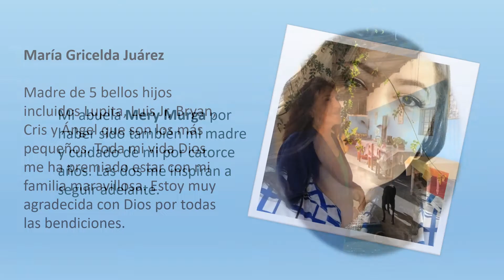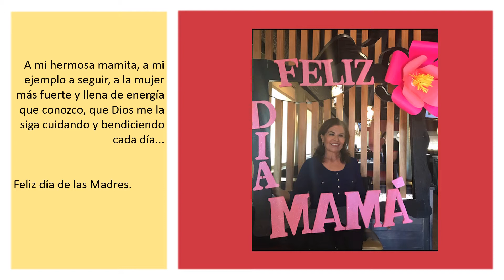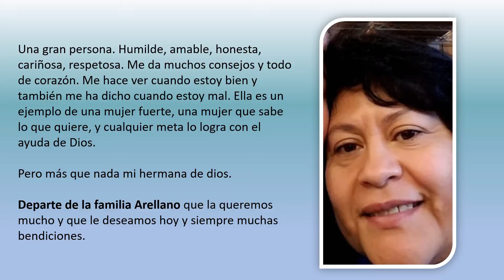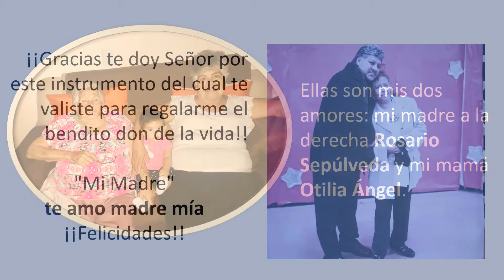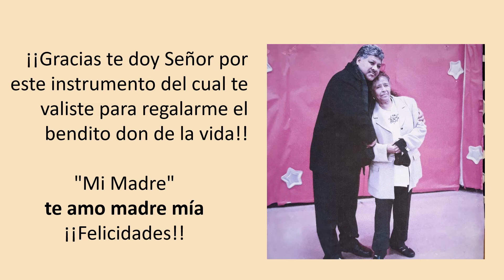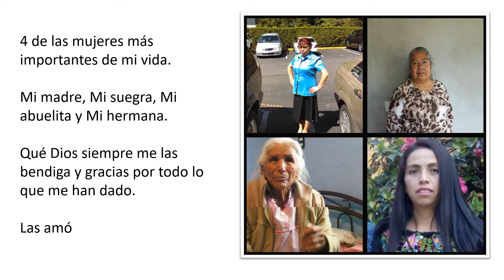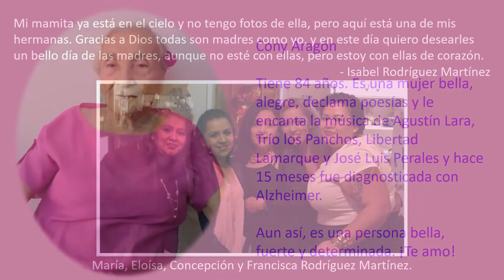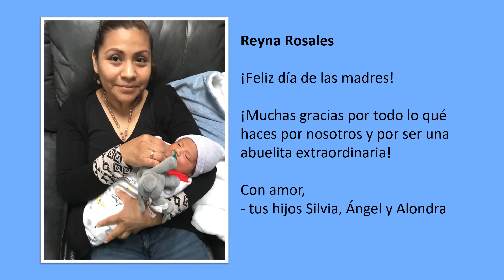Tributo Dia de las Madres 2020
Algunas de las mamas que hacen parte de la vida de nuestros parroquianos. Gracias por su vocacion!